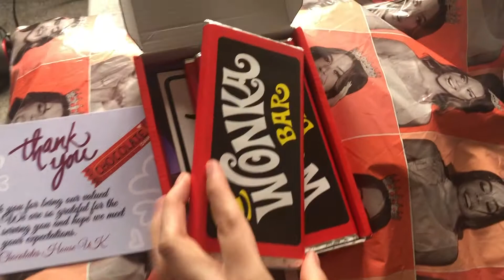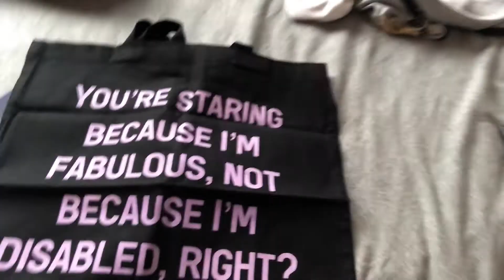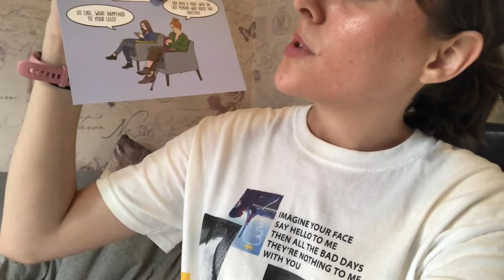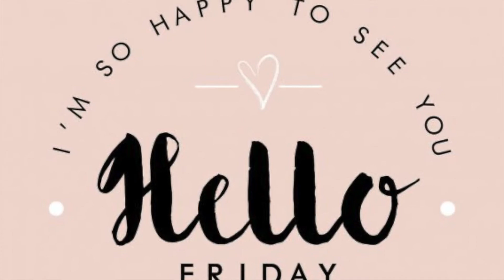Weekly Vlog #4 | Car Shopping, Sisters Birthday, Boohoo Haul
This vlog has been filmed on my iphone.
This video isn't sponsored and all my opinions are my own.